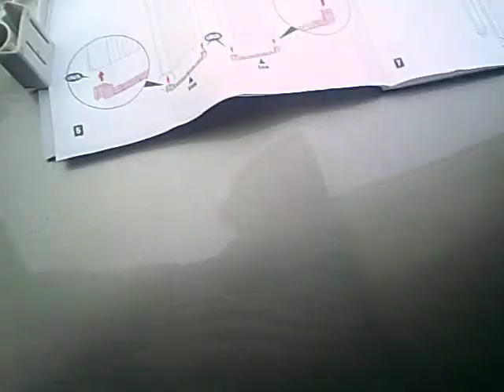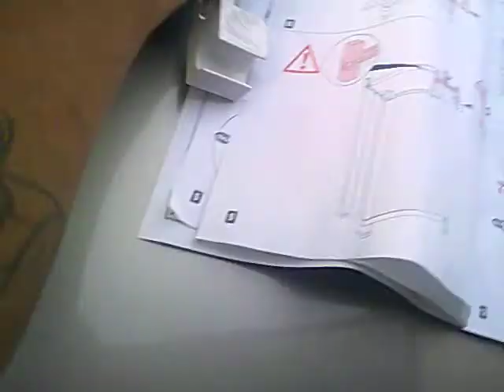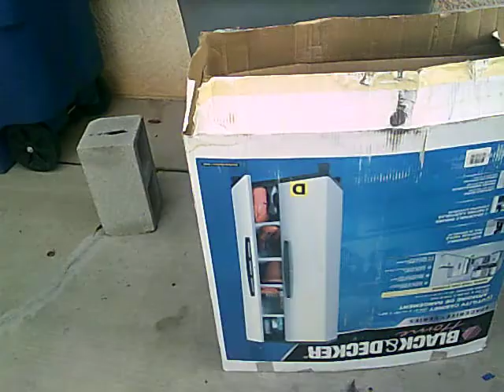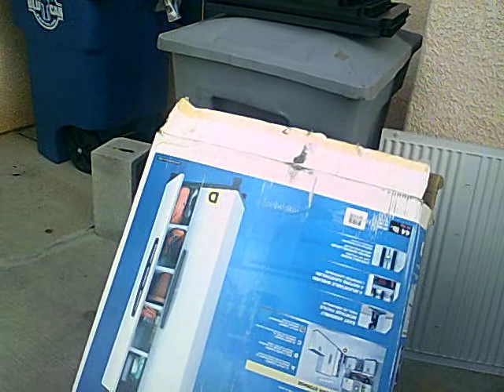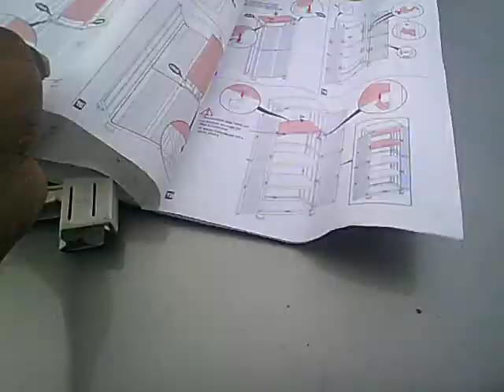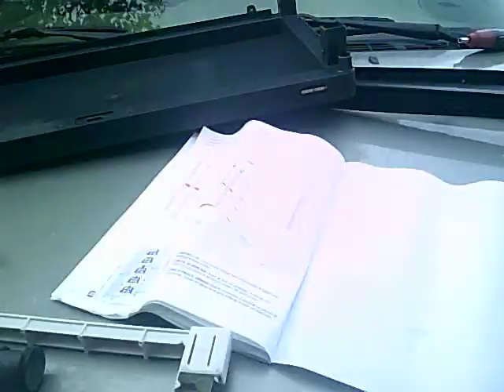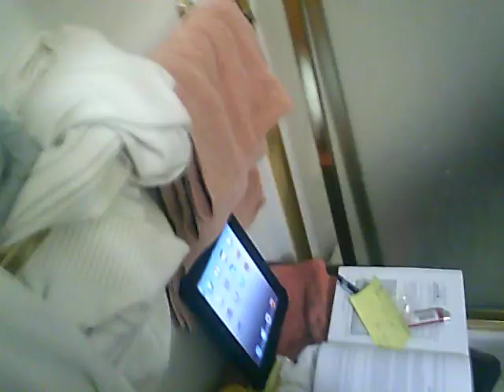Assembling New 2017 Black and Decker Storage Cabinet Lite Weight with plenty Capacity 8 Shelves.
Durable and Convertible